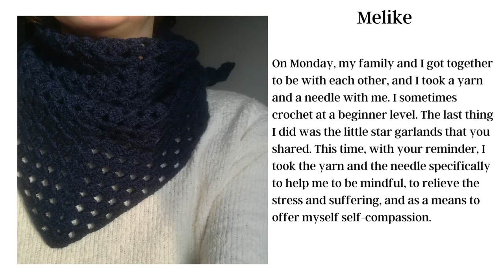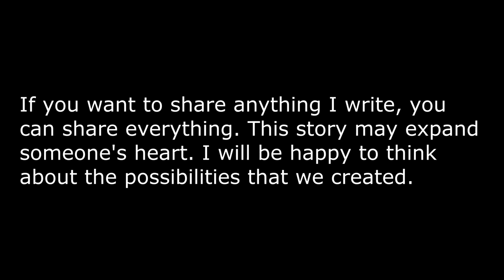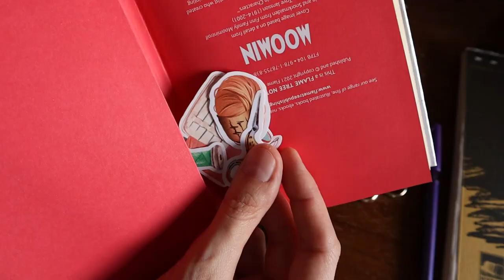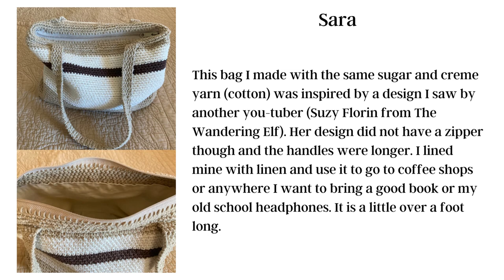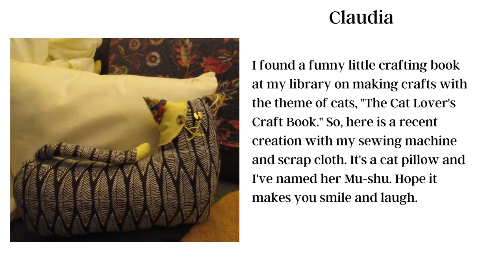🧶Sunset bonnet, floral vest reincarnation, mitts DIY, crafting stickers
Welcome to a new crafting vlog, my friends! I’m showing you my newly finished yarn projects, give you a very beginner friendly tutorial how to crochet fingerless mittens, chatting about craft journaling, stickers, and discouragement/failure, and of course, connecting with the subscribers who sent something very meaningful to share. Hope you will enjoy our creative time together!
🌿 If you like what I do and want to support my creative work to help keep the videos regular, you can do it here:
⭐️Get an exclusive printable 2023 collage calendar (for free or for a donation)
⭐️Get a new printable collage postcard (for free or for a donation)
❤️ Always yours, Ana(stasia)
Timestamps:
00:00 Intro
01:43 Important reminder
04:06 Finished project: Floral Vest
08:10 Chat: letting go and discouragement in crafting
11:03 Crochet mittens tutorial intro
14:11 How to crochet fingerless mittens: tutorial for beginners
26:28 Craft journaling: stickers
30:34 Finished project: Sunset bonnet
33:29 Inspiration from subscribers
34:15 Outro